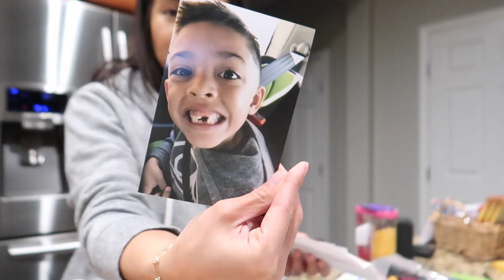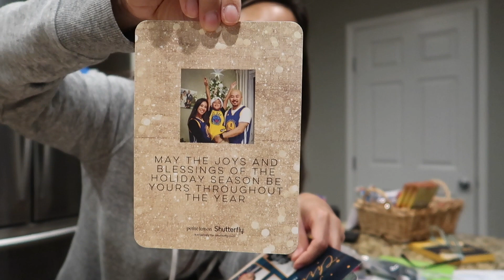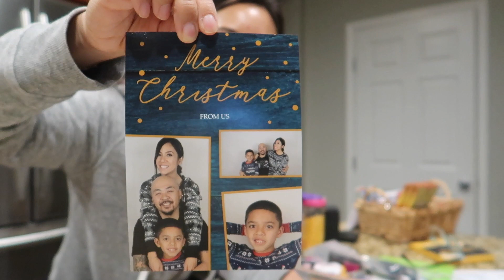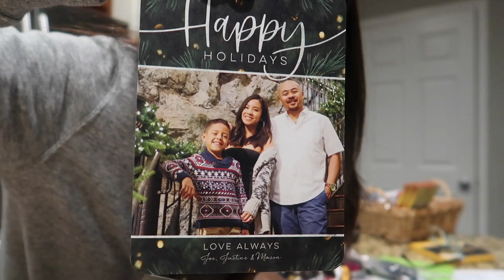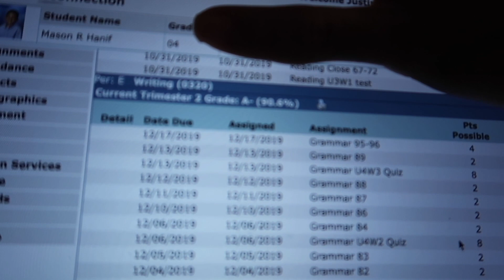CHRISTMAS CARDS THROUGHOUT THE YEARS l VLOGMAS DAY 18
Vlog #75

I want to take the time to let you guys know a little about myself. My name is Justine and I started my YouTube channel in November of 2018 in hopes to reaching out to those who are going though IVF. I wanted my IVF journey to be heard and radiated with comfort to those who are going though this.

My channel took a turn when we found out that after 2 unsuccessful IVF transfers, we decided to take a break and do some traveling.

Since then I’ve been vlogging my travels and daily life and here we are, ready to start up again with IVF.